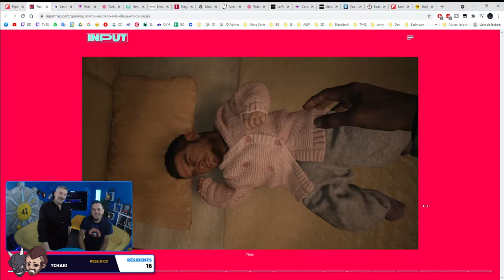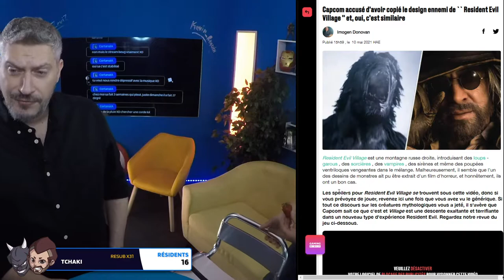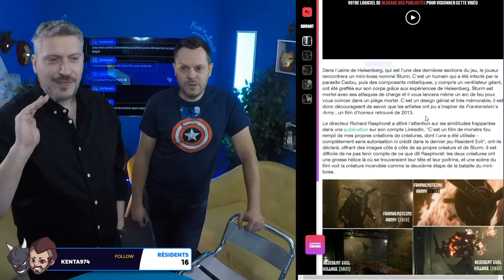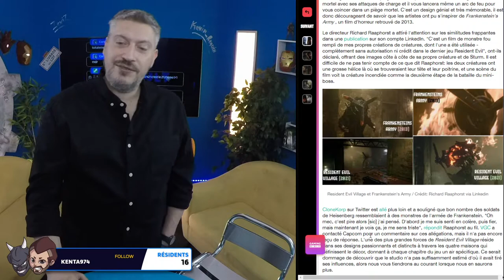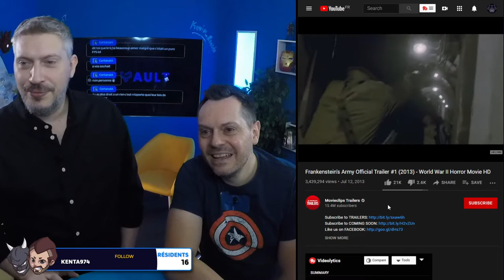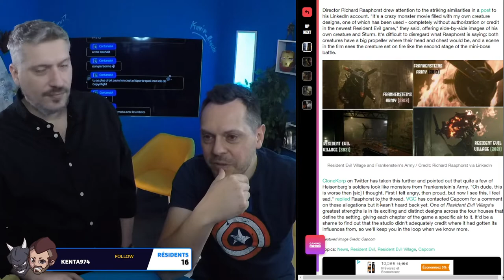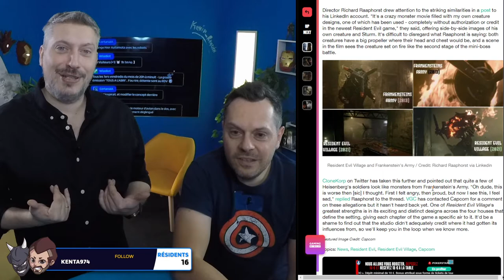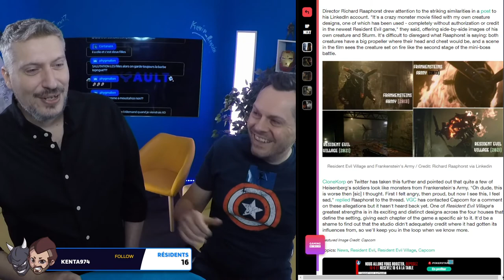RESIDENT EVIL 8 VILLAGE plagie FRANKENSTEINS ARMY | Bravo les designers ;)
Resident Evil 8 Village accusé de plagiat dans le design d'un boss qui est une copie exact d'un film d'horreur de 2013, Frankenstein Army.
Cet description est un plagiat de la video de psyhodelik ;) ♥ Amour, Bière et Câlin ♥

RENDEZ-VOUS tous les mardi et jeudi de 10h à 13h sur Twitch pour
LA DOZ de BlablaBLACK | Infos, Actus et Conneries bien CHAUDES !
liens :
Twitter THE VAULT 42 chaine associative situé à Sainte-Livrade-Lot en Lot-et-Garonne 47.
En partenariat à le musée MICRO-FOLIE et la ville de Sainte-Livrade-sur-Lot
Enorme MERCI à la MAIRIE pour son soutien et l'aide qu'elle nous apporte 💕